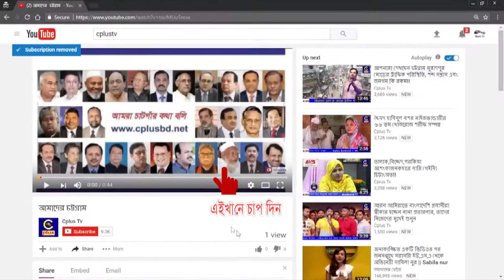পশ্চিম পটিয়া উপজেলা বাস্তবায়ন পরিষদের ইফতার মাহফিল অনুষ্ঠিত